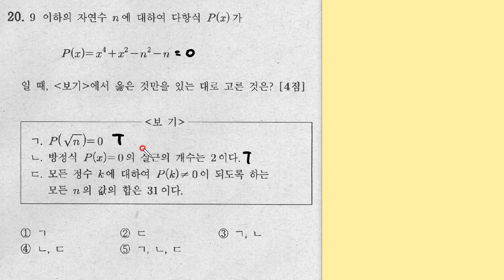2019년 9월 고1 수학 모의고사 20번 문제풀이(2019학년도 9월 고1 수학 연합학력평가)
2019년 9월 고1 수학 모의고사 20번 문제풀이(2019학년도 9월 고1 수학 연합학력평가) 강의입니다.

앞으로도 유익한 수학 문제풀이를 올리도록 하겠습니다.